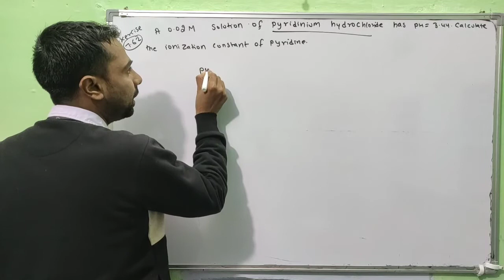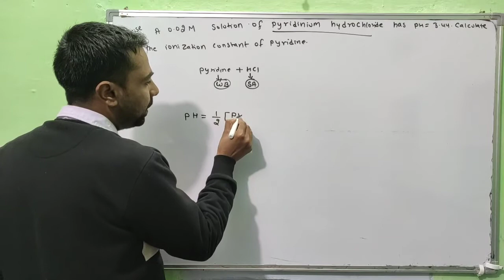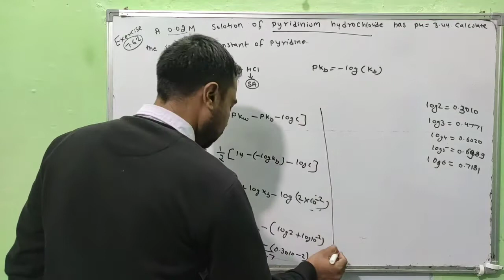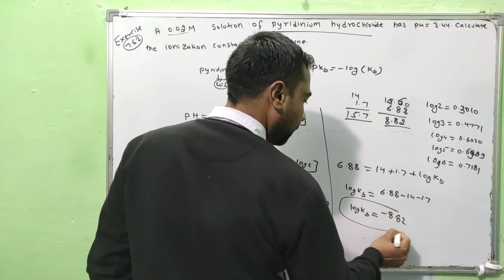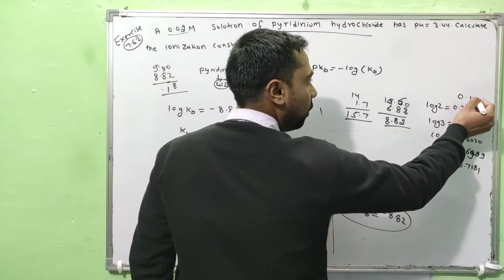Class 11 Chemistry NCERT Exercise Solutions | Exercise - 7.62 | Chapter- 7 | Equilibrium